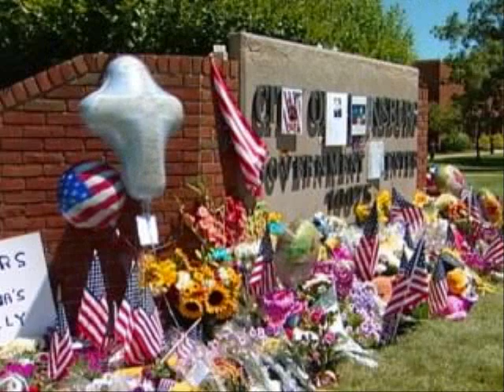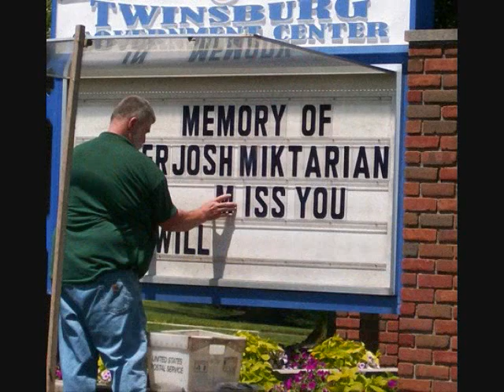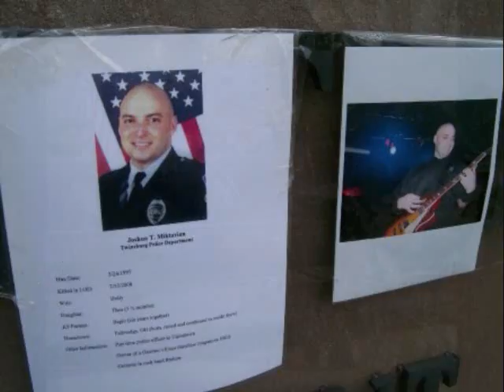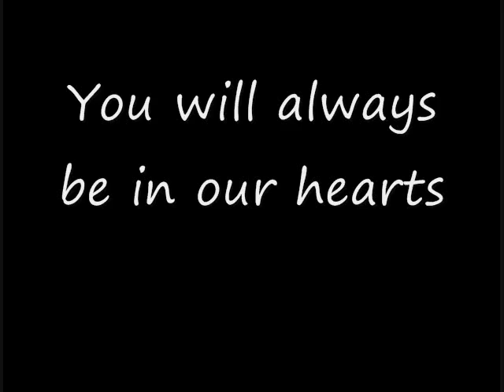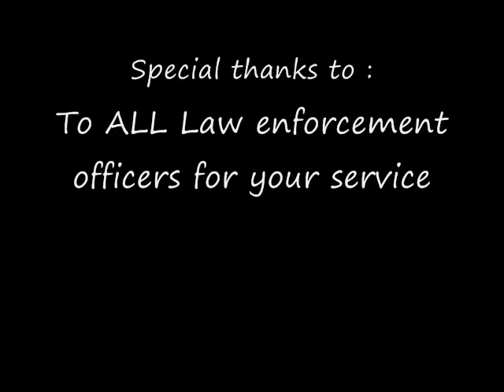Joshua Miktarian,Tribute to fallen Police Officer Joshua Miktarian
Pictures and audio from the press coverage of Memorial services and Funeral.